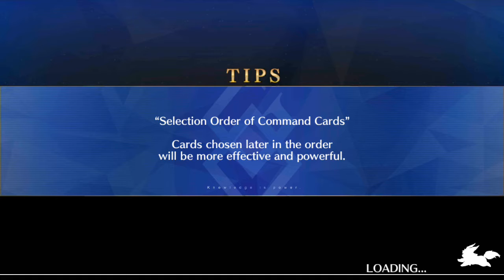[F/GO NA] Vengeful Demon's Wail at the Prison Tower Chapter 2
Second Judgement is here. Whelp, I kinda fished up that after the battle, there's still some story left, so sorry about that. Like I said, I'm trying to get used to this stuff after a long time.

Anyways, enjoy.